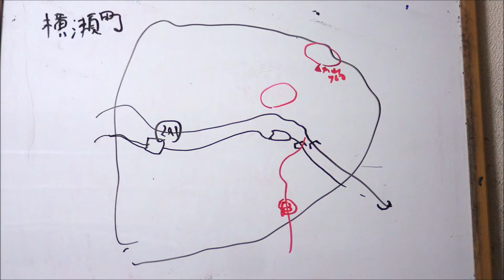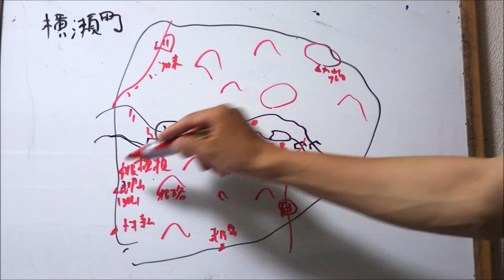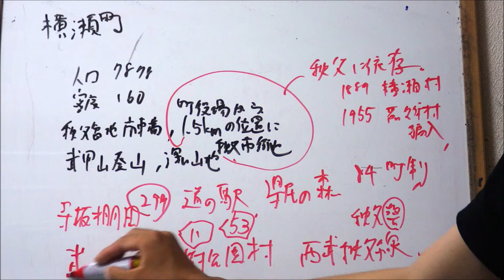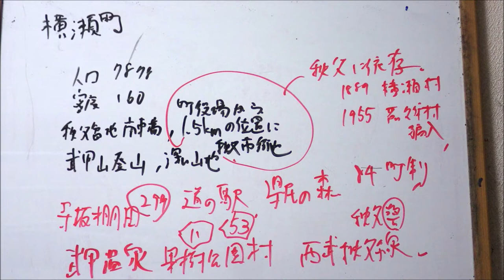埼玉県 横瀬町のすべて 解説！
埼玉県横瀬町編。